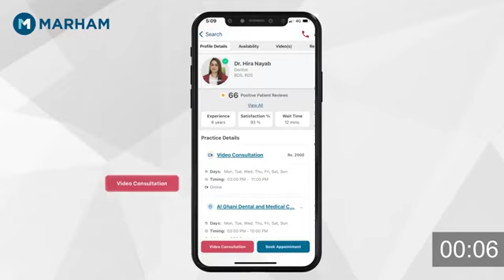Sootay hoay kharatay oski taskees aur ellaj or Snoring or obstructive sleep apnea-awareness video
Prof Dr Ayub Ahmad Khan
MBBS, MCPS (ENT), FCPS (ENT), MCPS (HPE),
BACO Fellowship (UK),House Ear Institute (USA)
Ex-Dean (Clinical sciences and post graduate studies)
Professor of ENT, Consultant ENT Surgeon, Head & Neck Surgeon, Oncological Surgeon,
Endoscopic Surgeon, Cosmetic Surgeon, Advanced trauma life support certified provider (American College of Surgeons), Medical Educationist, UHS certified faculty master trainer
For appointment:
Know your doctor :
Prof Dr Ayub Ahmad Khan who is the Head of department of Otorhinolaryngology has multidimensional work experience and brings with him vast clinical and academic experience of 35 years. He his renowned Otorhinolaryngologist of Lahore who has treated innumerable patients in his career and done more than 15000 major surgeries of Otorhinolaryngology. His academic career includes working in Fatima Memorial, Allama Iqbal, University of Lahore, Avicenna and CMH Lahore Medical Colleges where he has taught Otorhinolaryngology to thousands of medical students. He is also involved in training of post graduate trainees of Otorhinolaryngology for which he is an approved Supervisor. He is a qualified Medical Educationist with Masters in Health Professional Education from College of Physicians and Surgeons. He is a University of Health Science Lahore certified Faculty Master Trainer and lead faculty for supervisor workshops. His research interests include Otorhinolaryngology and Medical Education in which he got numerous publications.
Services provided:
• Diagnosis and treatment of all ENT diseases
• Diagnosis and treatment of all Head & Neck diseases
• Neonatal and adult screening for hearing loss
• Prescription of all types of hearing aids
• Cochlear implantation for hearing aids
• Functional endoscopic sinus surgery(FESS)
• Surgery for nasal obstruction (septoplasty, turbinate reduction)
• Surgery for adenoids and chronic tonsillitis
• Cleft palate surgery
• Surgery for discharging ears(mastoidectomy)
• Surgery for repair of ear drums(tympanoplasty)
• Microlaryngeal surgery for voice disorders
• Thyroid gland surgeries for all types of benign and malignant disorders
• Cancer surgery for ear, nose, throat and head and neck
• Plastic surgery of face, nose, ears, throat and neck(cosmetic surgery)
Surgical Skills:
I have performed more than approximately 16,000 major surgeries up till now with average of 700 major surgeries per year for last 23 years. For last nine years I have been extensively involved with all sorts of head and neck oncological surgeries being part of surgical oncology team. The surgeries have included:-
a. Ear: (1) Removal of foreign bodies (2) Myringotomy with grommet insertion(3) Cortical Mastoidectomies (4) Modified radical Mastoidectomies (5) Radical Mastoidectomies (6) Tympanoplasties
b. Nose and Para nasal sinuses : (1)Removal of foreign bodies(2)Turbinectomies (3)SMR  (4)Septoplasties (5)Rhinoplasties (6) Septorhinoplasties (7)Revision Septorhinoplasties(8) Augmentation rhinoplasties(9) Nasal hump removal(10)Closed reduction of nasal fractures   (11) Open reduction and internal fixation of maxillary and zygomatic fractures(12)Caldwell Luc’s operations (13)Nasal polypectomies (14)Closure of oroantral fistulae(15)FESS and Endoscopic sinus surgeries(16)External ethmoidectomies(17) Nasal and Paranasal tumors
c. Pharynx: (1)Adenoidectomies (2)Tonsillectomies by dissection/electro coagulation and harmonic scalpel (3)Surgeries of peritonsillar and parapharyngeal abscesses(4) Reconstruction of cleft lip and palate(5)Resection of parapharyngeal tumors(6)Excision of tumors of oropharynx and soft palate(7)Excision of Angiofibromas(8)Biopsies of nasopharyngeal carcinomas
d. Head and Neck:(1)Operations for cervical cysts, sinuses and fistulas (2)Submandibular gland excisions (3) Thyroidectomies (4)Open reduction and internal fixation of maxillofacial fractures(5)      Resection of head and neck malignancies